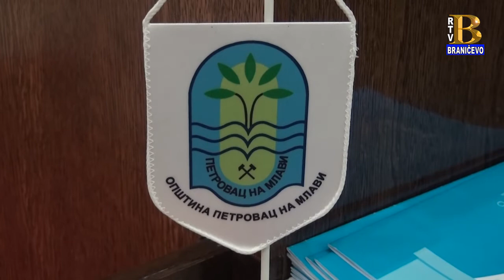Zimska škola za poljoprivrednike 4.3.2020. (RTV Braničevo)